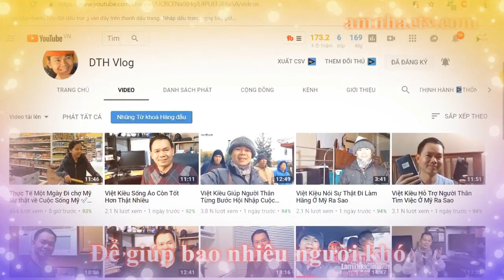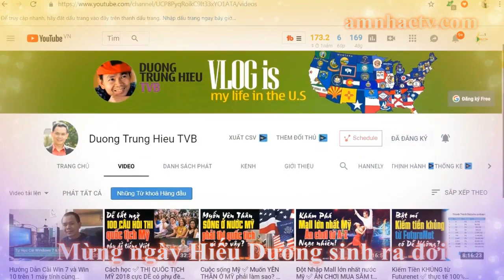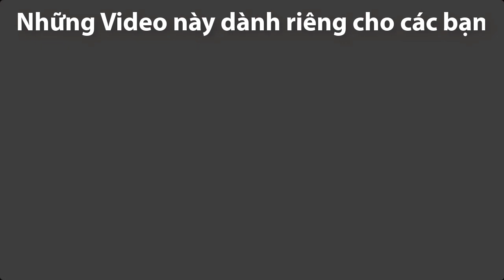Tổ 1 Gửi Lời Chúc Mừng Sinh Nhật Thầy Dương Trung Hiếu ✅ MIỀN TÂY TRONG TÔI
TO 1 GUI LOI CHUC MUNG SINH NHAT DEN THAY DUONG TRUNG HIEU-MIEN TAY TRONG TOI
Kênh miền tây trong tôi hân hạnh kính chào các anh chị và các bạn.
Xin giới thiệu đến các anh chị đây là kênh chia sẽ về cuộc sống và con người miền tây chất phát thật thà và mến khách Kênh miền tây trong tôi sẽ luôn cập những video mới nhất về con người nơi đây,mong các cô bác và anh chị ũng hộ kênh miền tây trong tôi bằng cách like đăng ký kênh miển phí,và chia sẽ cho nhiều người cùng em ,xin chân thành cảm ơn rất nhiều.